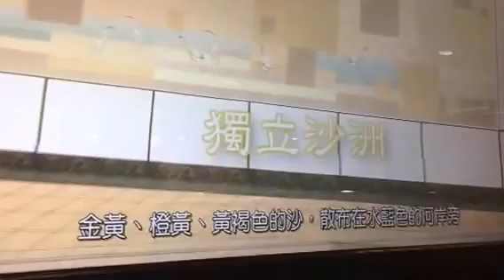捷運蘆洲線介紹！